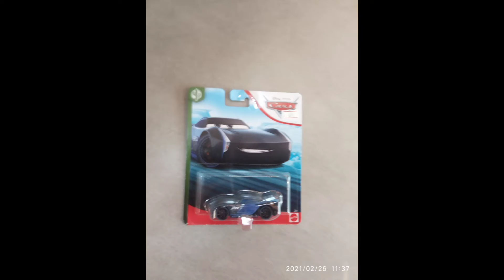documental para el grupo estrella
desde Costa Urbana en Mosca Rayo de paso Rust-eze Rayo y Jackson Storm